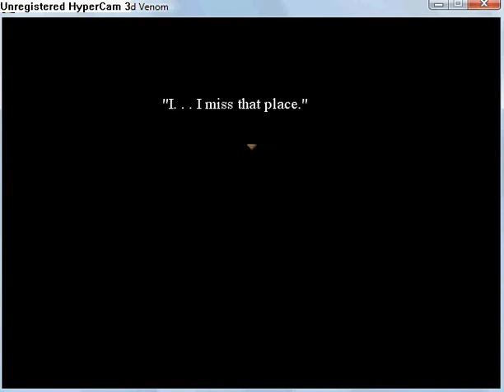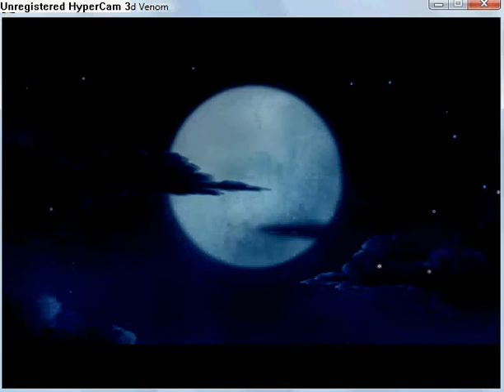Quintessence - The Blighted Venom part 57.flv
Chapter 9: The Awekening part 4
Go for dinner. Go back and watch a cut scene. Go home. Watch a cut scene.